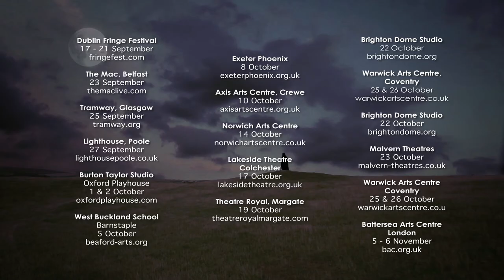Landscape II by Melanie Wilson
Landscape II is a compelling solo work by Melanie Wilson. This bold hybrid of performance, film and sound art creates a highly contemporary and minutely observed piece of new theatre.

Melanie Wilson and Fuel present
Landscape II
By Melanie Wilson

Three women separated by a hundred years start a conversation across time. Their parallel experiences reveal shared imaginings of identity and escape, as menacing undercurrents steal into their solitary and reflective lives. As the landscape presses in on them, they draw upon the threads that connect them to survive.

“A hauntingly intense multimedia monologue.” Herald

“An arresting meditation on isolation.” Scotsman

“Melanie Wilson’s Landscape II is an extraordinary piece of theatre” Andrew Haydon, Postcards from the Gods

Funded by Arts Council England and the Ernest Cook Trust. Supported by Warwick Arts Centre and Battersea Arts Centre. Developed as part of the Jerwood Residencies at Cove Park which are supported by the Jerwood Charitable Foundation.